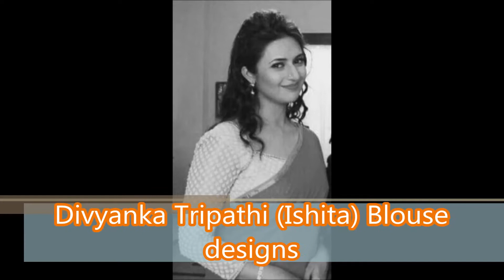Divyanka Tripathi Ishita Blouse designs - Yeh Hai Mohabbatein - Saree Blouse Design